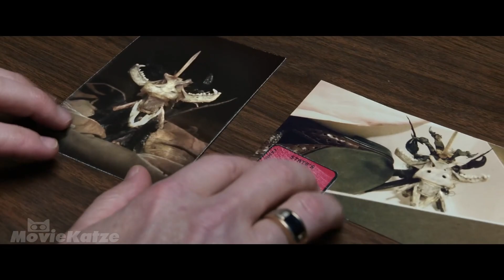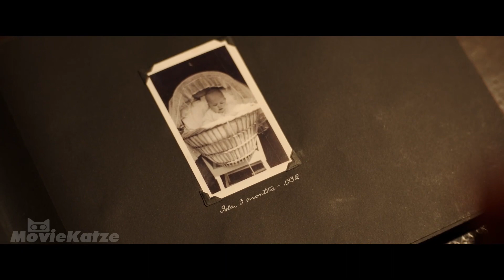Menschen können einen Jungen nicht halten, weil er von einem Dämon besessen ist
Dämonenjäger versuchen, das GROSSE BÖSE zu besiegen, aber etwas geht schief... Du wirst den Titel am Anfang des Videos hören :)